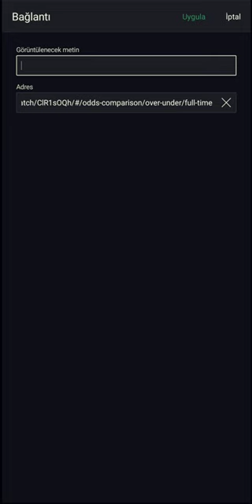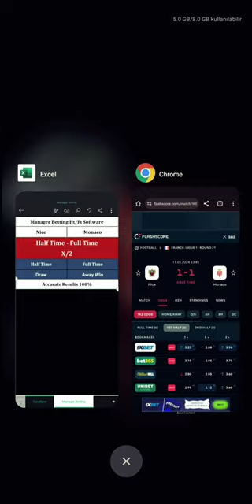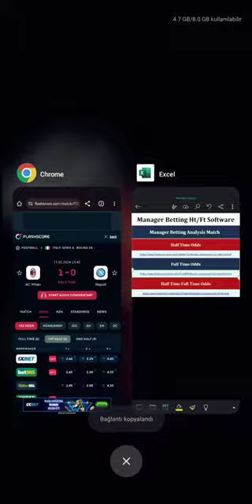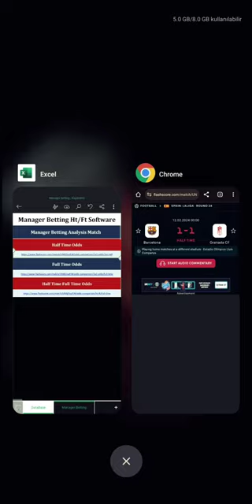New Software Manager Betting (Ht-Ft ) Program Work (Apk)(Ios)(Exe)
New Software Manager Betting Ht-Ft 100% (The program works both on a mobile phone and a computer)